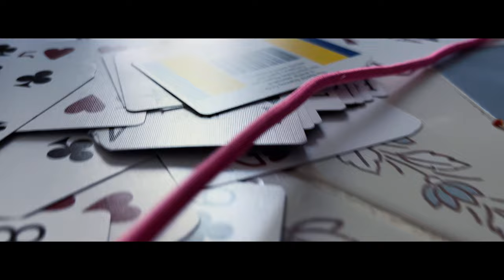Synnaro -Q’s & P’s (Official Music Video) (Film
HMU FOR  VIDEOS STARTING At $60.
Following a dream. The artist you see on my channels are lit 🔥🔥🚨. Become one of my artist. Join me to get to the top 🔥🚨🚨.